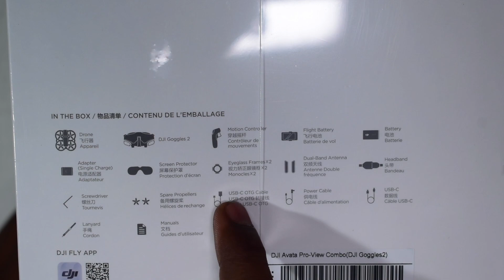DJI Mavic 3 Pro | Mavic 3 Classic | Avata Pro View Combo Unboxing | INDIA | AerovisionTech